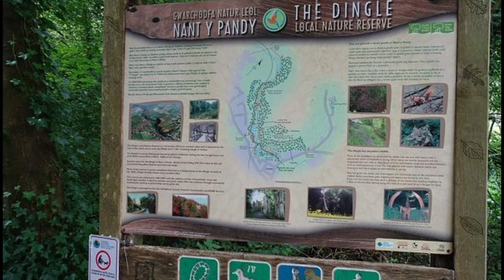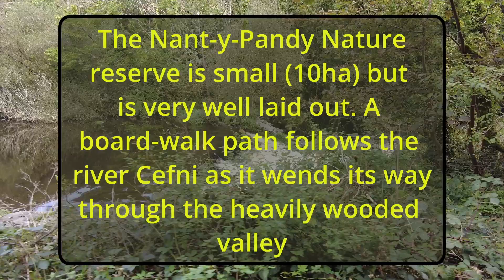Red Squirrels on Anglesey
Whilst touring Anglesey  (Sept 2023) in our Motorhome,We went in search of Red Squirrels.
Did we get lucky?